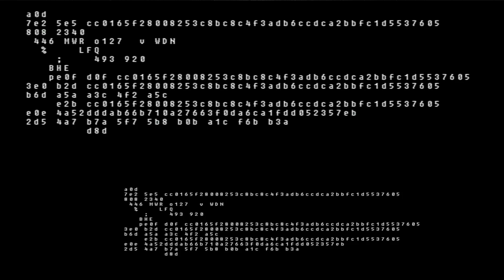The Lies You Tell - Sysdemes - Visuals by Vinchi Studios